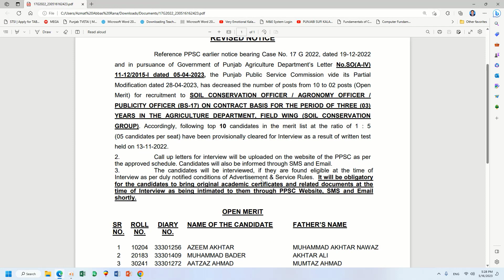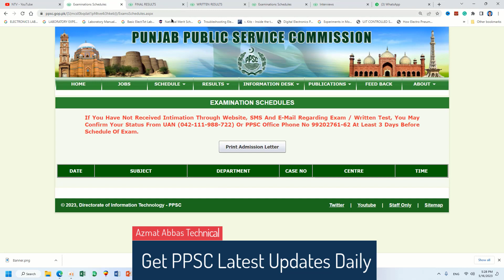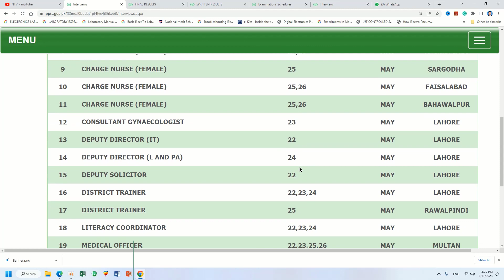ppsc final results,ppsc written results,ppsc test schedules,ppsc interview schedules 16-05-2023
0:00 Final Result
0:56 Written Results
1:26 Test & Interview schedules

Agriculture Officer/ Agriculture Officer (Bio Lab) test interview schedule
Soil Conservation Officer / Agronomy Officer / Publicity Officer (Bs-17) Final Results